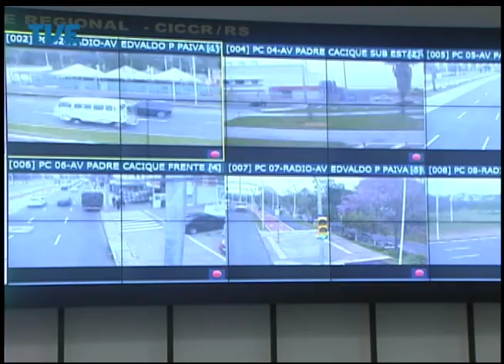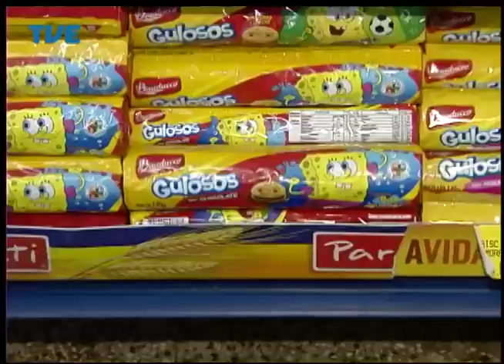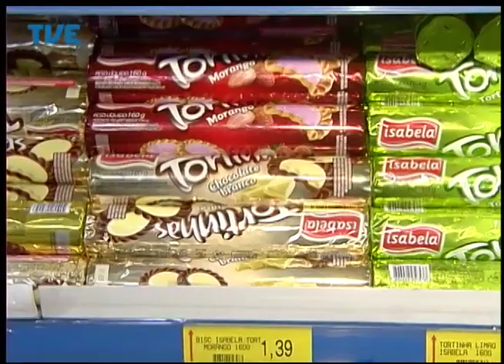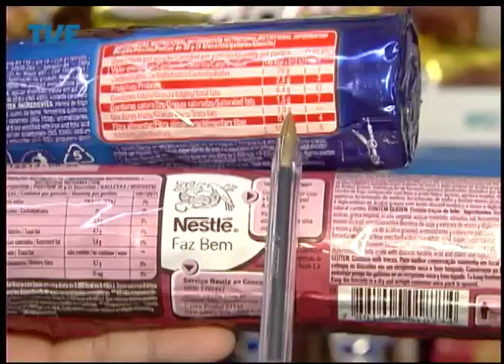Jornal da TVE - Primeira Edição - 24/09/2014 Bloco 2